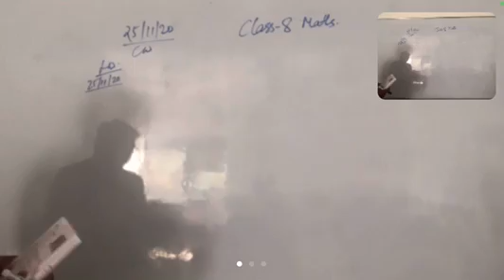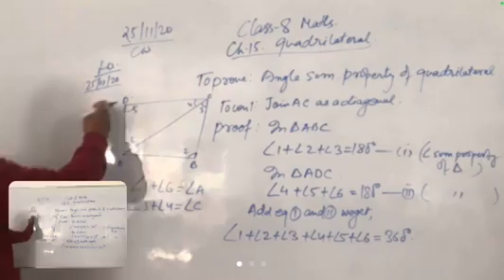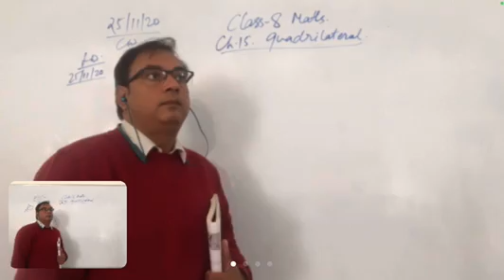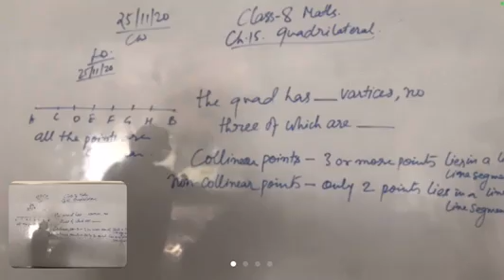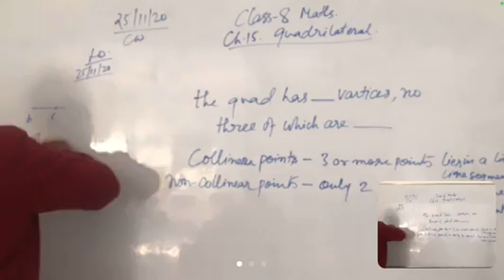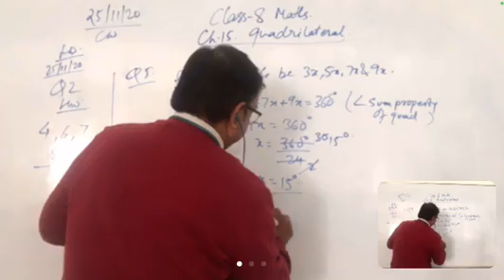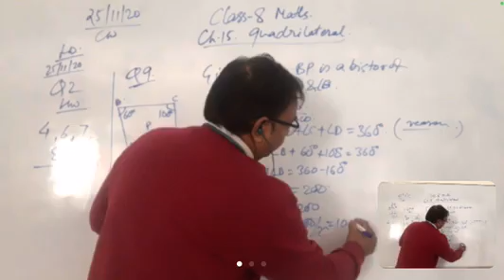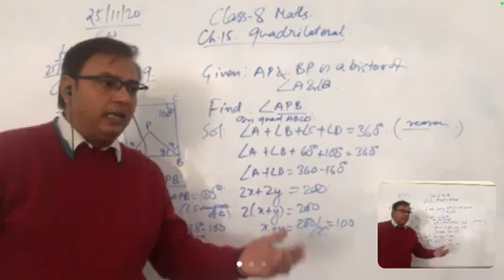CLASS 8 MATHS Quadrilateral (25.11.20)